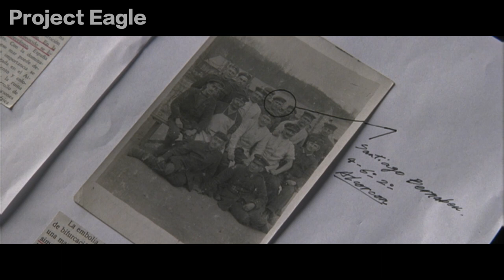This is the movie that almost put Jackie Chan in jail and even affected the finances of a country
The movie was filmed in Morocco, it required a lot of prop money, but Jackie Chan wanted to do it best, resulting in these prop money almost indistinguishable from real money. Unexpectedly, due to the crew's lack of management, the prop money flowed into community in large quantities. As a result, the Moroccan police summoned Jackie Chan for counterfeiting and confiscated all the film negatives. The crew quickly hired a lawyer to defend, stating that you have arrested the international superstar Jackie Chan, who was filming, and finally the producer manager used three months of jail life to exchange for Jackie Chan and the film negatives. However, this is a movie with a cost of 115 million that almost sent Jackie Chan to prison, and it won the highest box office of Chinese films worldwide.